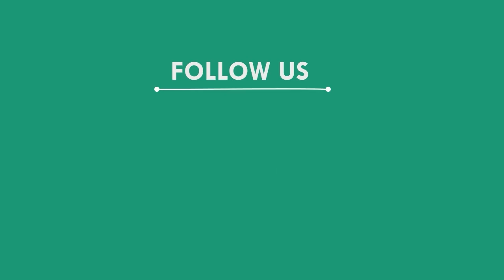ନୂତନ ରାସ୍ତାରେ ବାଧକ ସାଜିଛି ନଳକୂପ ସହ ବିଦ୍ୟୁତ ଖୁଣ୍ଟ, ସୁବର୍ଣ୍ଣପୁର || SUBARNAPUR NEWS